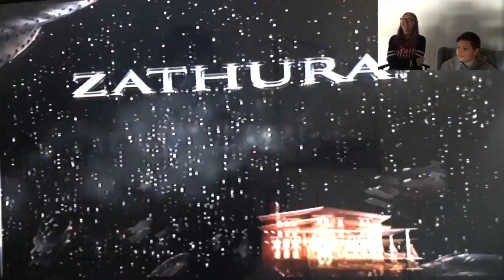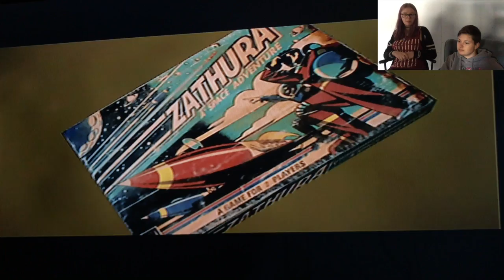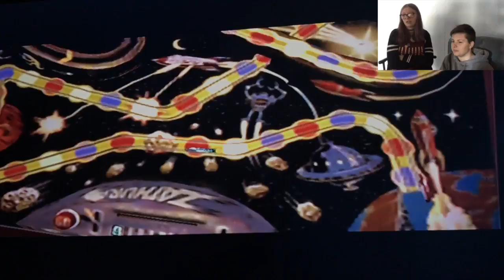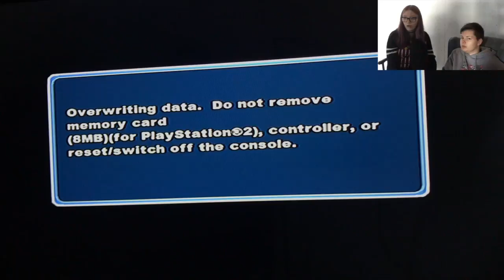METEOR SHOWERS & EVIL ROBOTS!! *AL AND KINS PLAY ZATHURA (PART 1!)*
Welcome to out first video! :D
Today we play Zathura and Get absolutely PELTED by meteors.